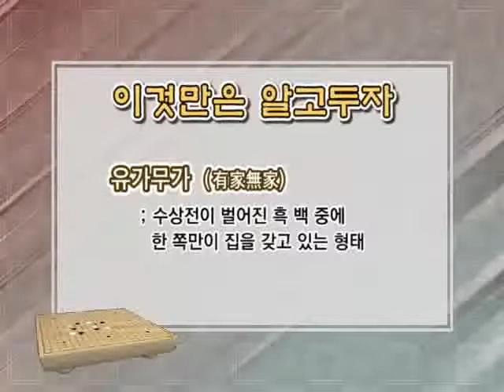바둑교실 - Baduk_제999회_#005